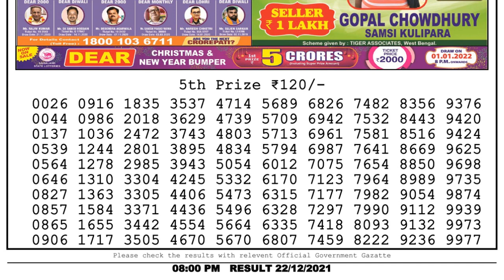Nagaland Lottery Sambad Result | Dear Lottery